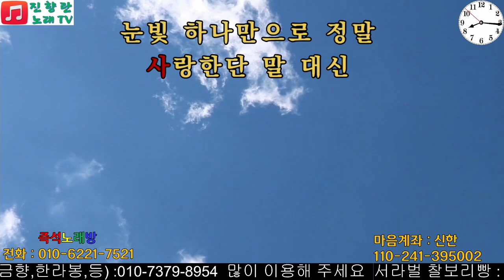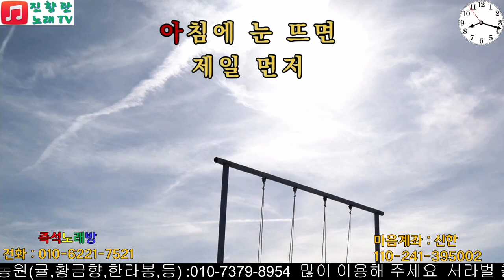창문전화노래자랑#230815#진향란노래TV